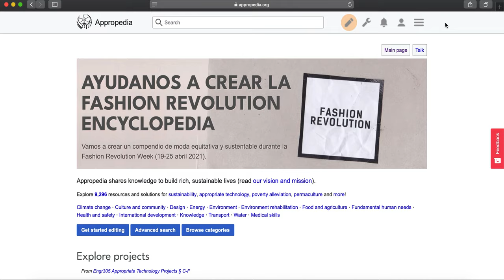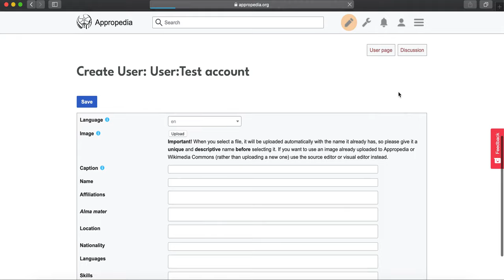Cómo crear página de usuario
¿Quieres saber cómo crear tu página de usuario en Appropedia? Descúbrelo en este video.